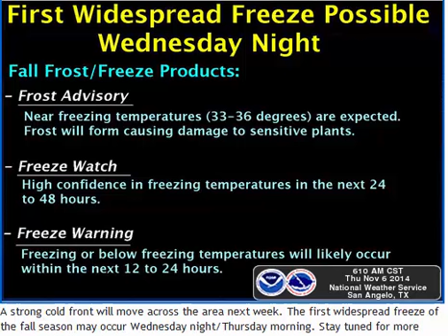Daily Weather Briefing - 11/06/14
First Widespread Freeze possible next Wednesday Night